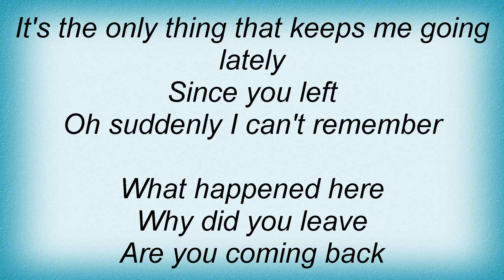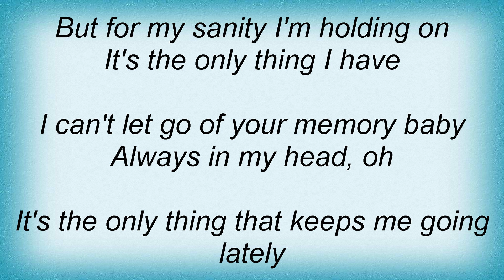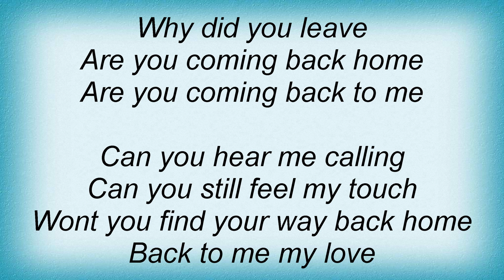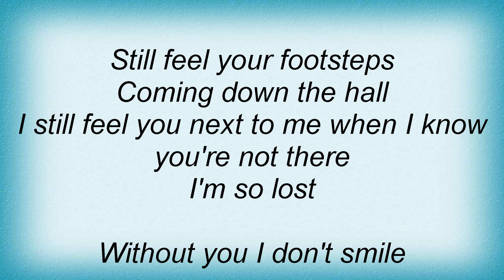Kelly Clarkson - What Happened Here Lyrics